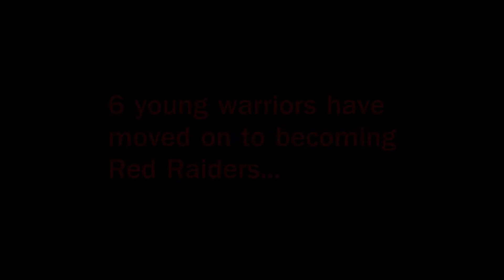initiation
The rite of passage to becoming a Red Raider for life.